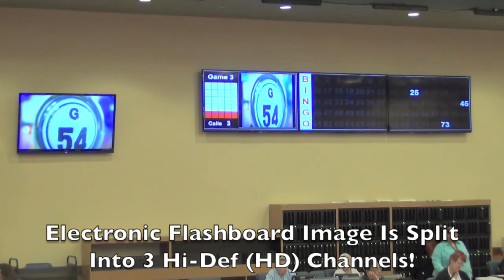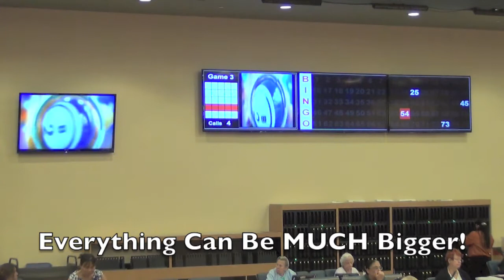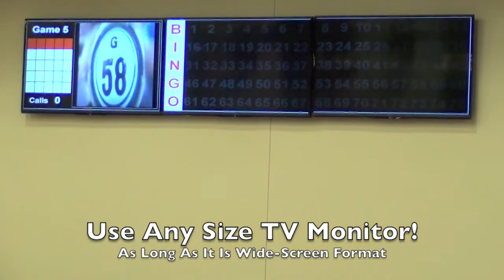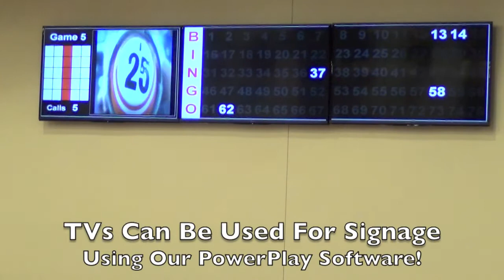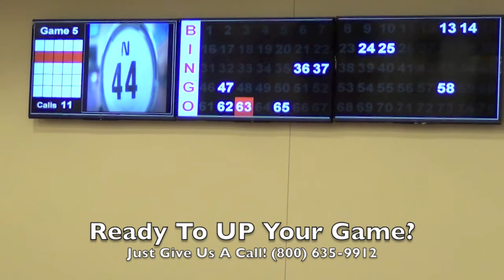Video King: TriplePlay Bingo Display Live: II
Calling All Bingo Players!

What could be better than one 40-, 50- or even 60-inch video flashboard? How about three of them ...

That’s right, Video King has developed yet another way to visually enhance your Bingo game, typically eyed by a highly receptive crowd: Our new TriplePlay Bingo Display!™

By splitting the electronic flashboard image into three, hi-definition (HD) channels, everything can be much, MUCH bigger – as it is spread across three TV screens.

Video King is among the world’s largest providers of electronic gaming systems, game designs, digital signage and bingo equipment.

Reaching a global market, our entertainment systems can be found aboard luxury cruise liners, throughout Indian Country and in thousands of charitable, commercial and military establishments around the world.

And, be sure to check out our Web for more production information, a media center and online store.